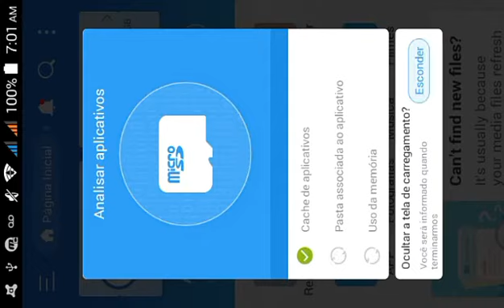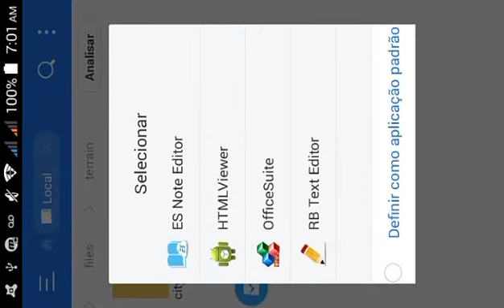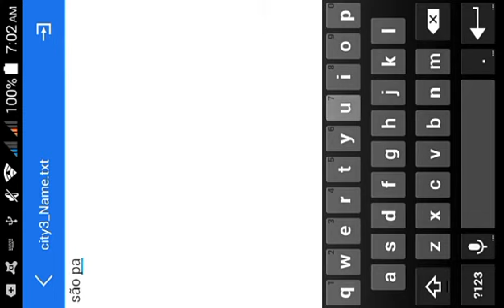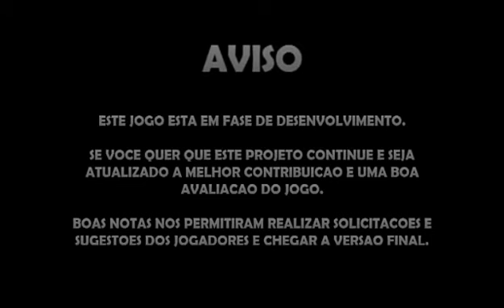Como mudar os nomes das cidades no grand truck GTS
Ei se escreve viu!